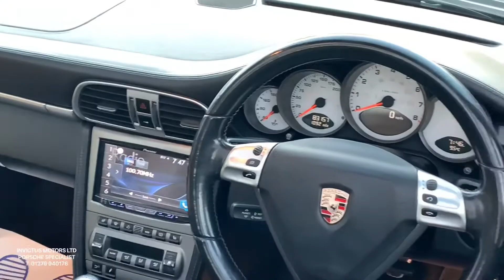Porsche 911 Carrera 4S Cabriolet Walk-Around | Invictus Motors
Invictus Motors walk-around video of the Porsche 911 Carrera 4S Cabriolet 997 Gen 1.

This beautiful 911 997 Gen 1 is a very desirable appreciating classic car, with values already starting to increase, meaning purchasing this car is a very safe place to invest your money. Being a convertible, you can put the roof down with the touch of a button and the sky is the limit! This Superb Porsche 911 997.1 Carrera 4S is finished in highly desirable Metallic Black which is complimented by the Factory Fitted highly desirable 19" Carrera Sport Alloy Wheels and is in immaculate condition! This vehicle has Full Extensive Service History and has been extremely well looked after, which is evident by the 4 Michelin Pilot Sport Plus Tyres, which cost over £400 each, and are the best tyres available to buy for this car. Serviced at Porsche Main Dealer at (1) 16850 and (2) 25988. Serviced at Porsche Specialist at (3) 43621, (4) 54430, (5) 57227, (6) 57402, (7) 69868 and (8) 78782. Brake Fluid Change at the following intervals (1) 37067, (2) 43621, (3) 54430, (4) 57402, (5) 69868 and (6) 74509 and has over £5,000 of Factory Optional Extra's. We find optional extra's including (1) Bose Sound Package, (2) Upgraded Stereo with Bluetooth, USB and Aux Connectivity, (3) Xenon Lighting System, (4) Park Distance Control, (5) Heated Seats, (6) Multifunction Steering Wheel with Airbag Module in Leather, (7) Concave Wheel Centres with Full Colour Porsche Crest, (8) Vehicle Tracking System Preparation, (9) Headlamp Washer, (10) PASM Electronic Damper Control, (11) PSM Porsche Stability Management, (12) Black Seat Belts, (13) Upper Part of the Windscreen Tinted in Darker Colour, (14) Air Conditioning and (15) 12V Socket Passenger Side Footwell. This outstanding example is an absolute pleasure to drive and really is a credit to her former owner. With the extremely reliable & powerful 3.8 Litre Naturally Aspirated Porsche Signature Boxer engine under the bonnet packs a healthy amount of power. MOT Expiring in June 2021.